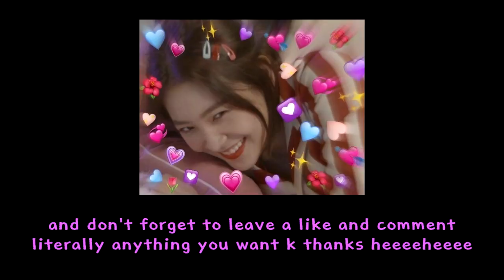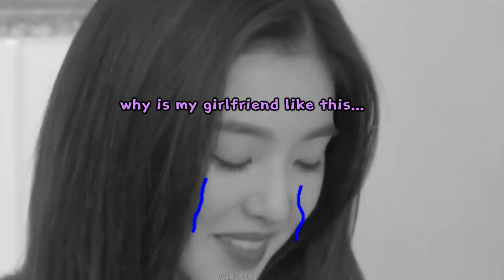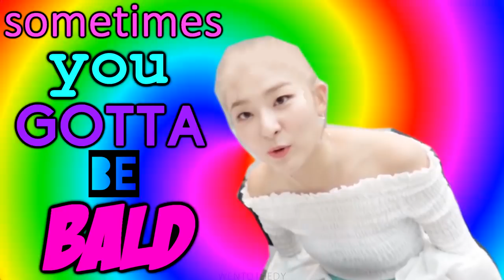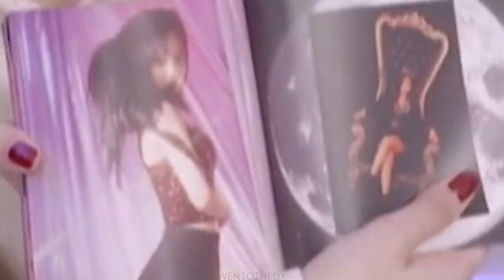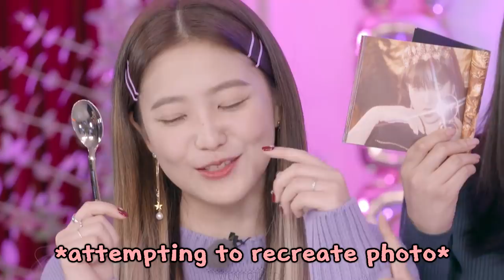RED VELVET ON CRACK #4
umm yeah hope you enjoyed. also quick heads up to headphone users, this video has some LOUD parts. don't say i didn't warn you.